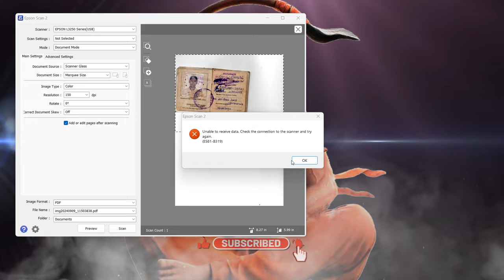Sri Hanuman Most Powerful Devotional Songs in Telugu | Bhakti Jagat Sagar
Similar Keywords -
anjaneya swamy songs,
sri anjaneyam songs
hanuman movie songs
devotional songs telugu
hanuman songs in telugu
hanuman telugu songs
favourite food drawing
hanuman chalisa telugu
hanuman songs telugu
bageshwar cartoon
bahubali patalu
bhakti story in hindi
hanuman songs
anjaneya songs
anjaneya swamy patalu
hanuman songs
hanuman songs telugu
sri anjaneyam songs
anjana songs
anjaneya bhakthi geethegalu
anjaneya songs
anjaneya swamy songs
anumanu songs telugu
bhakthi patalu bhakthi patalu
devotional songs telugu
god ringtones telugu
hanuman chalisa telugu
hanuman god
hanuman movie songs
jai hanuman jai hanuman
jai hanuman songs
jay hanuman songs
rajendra prasad hit songs
జై హనుమాన్ సాంగ్స్
anjaneya suprabhatam
anjaneya swamy ringtones
anjaneya swamy ringtones telugu
devotional songs telugu
favourite song telugu
goosebumps song hindi
goosebumps songs
goosebumps telugu songs
hanuman caught on camera
hanuman chalisa songs telugu
hanuman movie hanuman entry scene
hanuman movie songs telugu
hanuman story in telugu
jagat aarti
lord hanuman songs in telugu
most powerful song
panther drawing
patalu kavali
hanuman chalisa
hanuman songs
bhakti bhajan songs
mangalashtakam
telugu bhajan
anjaneya bhakthi patalu
anjaneyana song
hanuman bhajan song
hanumanthuni patalu
mahalaxmi mantram telugu
rajendra prasad old songs
sri anjaneya songs
sri hanuman chalisa telugu
sri anjaneya dandakam
telugu devotional songs
sri anjaneya swamy songs
sri anjaneya swamy patalu
sri anjaneya swamy bhakthi songs
sri anjaneya swamy bhakti
sri anjaneya swamy bhakti geete kannada
sri anjaneya swamy bajana songs
sri anjaneya swamy bhakti geetegalu
sri anjaneya swamy chalisa
sri anjaneya swamy cinema
sri anjaneya swamy charitra telugu
sri anjaneya swamy charitra movie
sri anjaneya swamy cinemalu
sri anjaneya swamy songs come
sri anjaneya swamy dandakam chalisa
sri anjaneya swamy divya charitra
sri anjaneya swamy dj songs
sri anjaneya swamy drawing
sri anjaneya swamy devotional songs
sri anjaneya swamy dandakam lyrics
sri anjaneya swamy dj
sri anjaneya swamy dandakam telugu
sri gandi veeranjaneya swamy devasthanam gandi
sri gandi anjaneya swamy devotional songs
sri anjaneya swamy kannada devotional songs
sri anjaneya swamy video song
sri anjaneya swamy song telugu
sri anjaneya swamy new songs
sri anjaneya swamy songs telugu lo
sri anjaneya swamy full movie
sri anjaneya swamy god songs
sri gali anjaneya swamy temple
gandi sri anjaneya swamy temple
sri anjaneya swamy haadugalu
sri anjaneya swamy harikathe
sri anjaneya swamy hanuman chalisa
sri anjaneya swamy haadu
sri anjaneya swamy hit songs
sri anjaneya swamy hd songs
sri anjaneya swamy mangala harathi
sri anjaneya swamy katha
sri anjaneya swamy kathalu
sri anjaneya swamy kannada movie
sri anjaneya swamy patalu kavali
sri anjaneya swamy suprabhatam kannada
sri anjaneya swamy ringtones kannada
sri lanka anjaneya swamy katha
sri kondagattu anjaneya swamy songs
kannada sri anjaneya swamy songs
sri karya siddhi anjaneya swamy temple
om sri karya siddhi anjaneya swamy namaha
sri anjaneya swamy movie
sri anjaneya swamy mantram
sri anjaneya swamy movie songs
sri muradi anjaneya swamy temple
sri anjaneya swamy namalu
sri anjaneya swamy naidu
sri nettikanti anjaneya swamy songs
sri anjaneya swamy old songs
sri anjaneya swamy pooja vidhanam
sri anjaneya swamy pooja
sri anjaneya swamy prasanna
sri anjaneya swamy padal
sri anjaneya swamy pics
telugu goosebumps songs
telugu motivational songs
telugu songs names
telugu bhakti songs
telugu bhakti songs live
telugu bhakti songs audio
telugu bhakti songs old
telugu bhakti songs new
telugu bhakti songs dj
telugu bhakti songs ringtones
telugu bhakti songs all
telugu bhakti songs video
telugu bhakti songs telugu